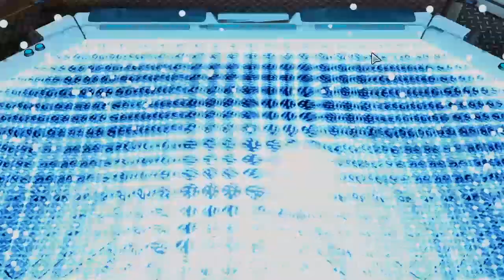XCOM 2 WotC: Legend of the Chosen #47 - The Six-Month Mission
The crash that made me go on hiatus.

A Legend difficulty campaign, with mods and the Tactical Legacy items enabled, that's not streamed and not in Ironman mode. Any save-scumming is edited out but marked.